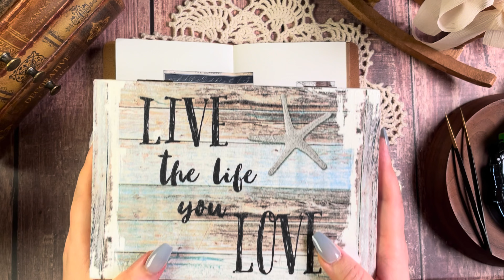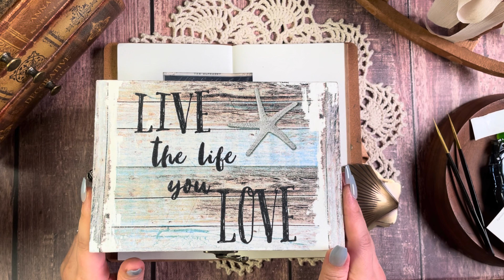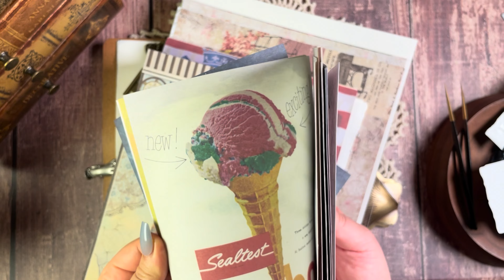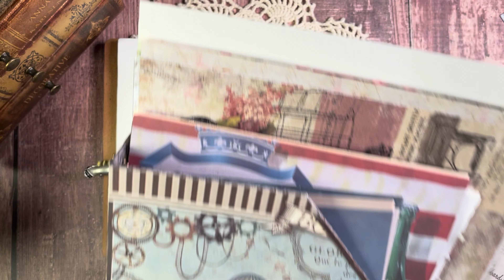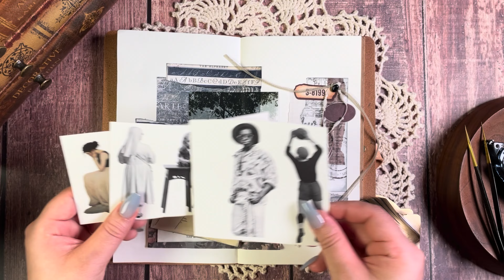빈티지다꾸 l Vintage journaling asmr (asmr은 2분대부터❤️)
모두 수고하셨어요 잘자요
Sweet dreams 💕

✔ info
    노트: 엘리트와
    파우치:엘리트와,봄이님,꾸다꿈님

✔ 인스타에서 또 다른 느낌의 다꾸를 보실 수 있어요